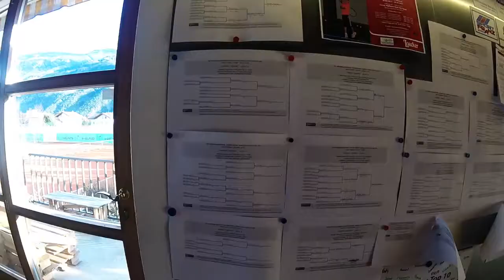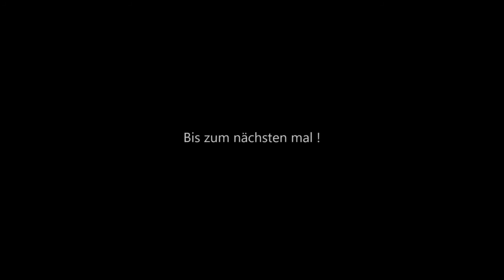Armin Gurschler Gedächtnisturnier 2017 ASV Partschins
Video des Nationalen Tennis-Jugendturniers des ASV Partschins Raiffeisen in Gedenken an unseren allzu früh verstorbenen Trainer Armin Gurschler